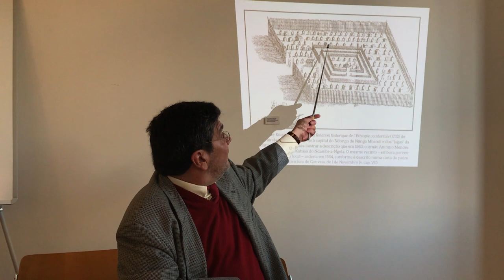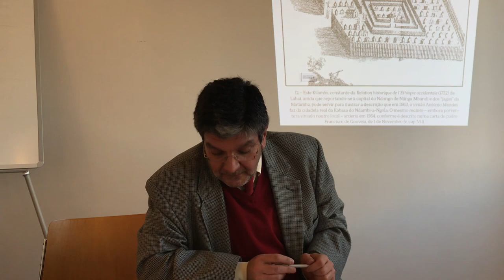Fragmentos da História de Angola - Cap.19: Paulo Dias de Novais - I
Cap. 19: A primeira viagem de Paulo Dias de Novais ao Reino do Ndongo (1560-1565)
Apresentação de Alberto Oliveira Pinto
Realização de Anabela Carvalho